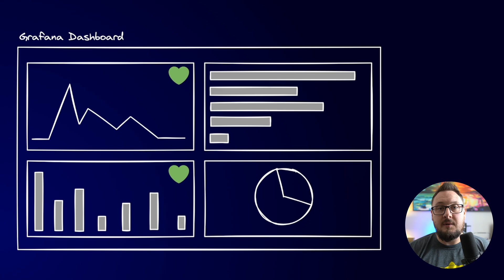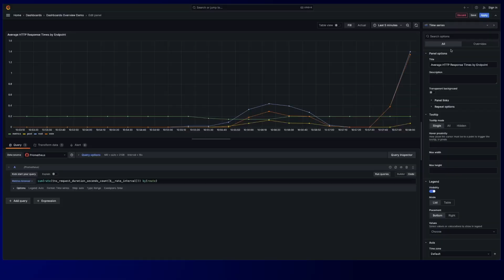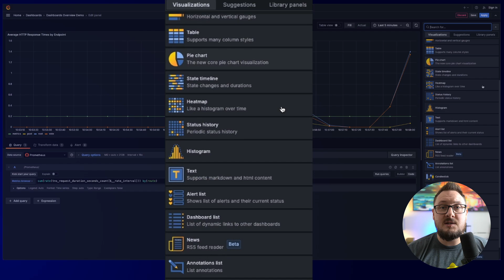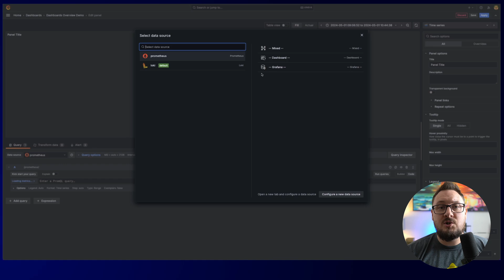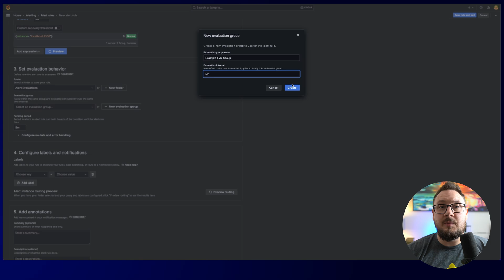Understanding Dashboards in Grafana | Panels, Visualizations, Queries, and Transformations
Gain a fundamental understanding of what Dashboards are in Grafana and how they can be used to visualise your data to ensure your systems remain healthy and operational. We'll cover the must know concepts, including panels, visualizations, queries, and transformations, that will ensure you have all the tools you need to build awesome dashboards in Grafana.

Chapters:
00:00 - Introduction
00:17 - What is a dashboard?
01:42 - Panels explained
03:15 - Dashboard creation demo
05:06 - Golden Grot Awards
05:22 - Outro